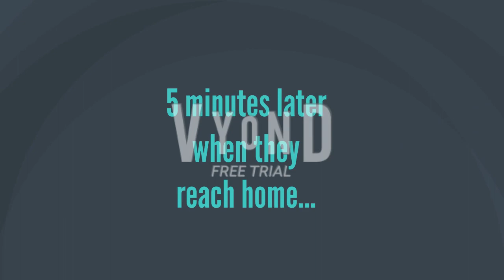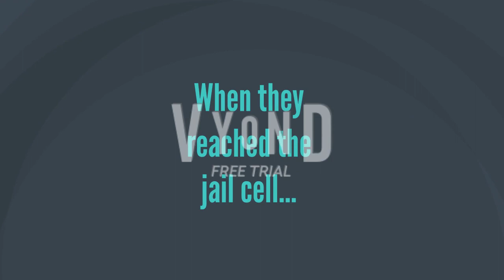Boris's Reborn Part 2 : The Jail Curse | Preview (A Vyond Movie)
Here is a 7-minute preview of my latest animation. The full version of the movie will release in this weekends. Also, plz shout out to CFTWCFTL!